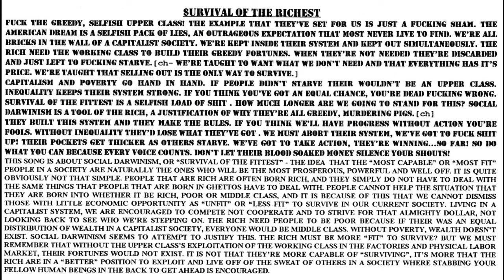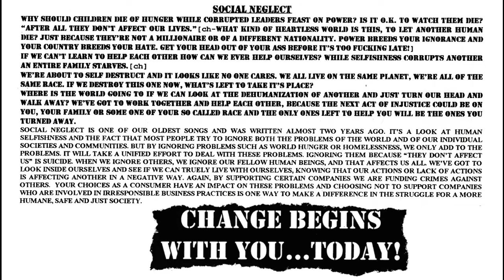Anti-Product - Big Business And The Government Are Both The Fucking Same 7 Inch EP (1997)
Anti-Product (Binghamton, NY)
Big Business And The Government Are Both The Fucking Same
7 Inch EP (1997)
Tribal War Records

Recorded at Audio Arts by Jeff Da Bella, September, 1996, *March, 1996.

Anti-Product:
Matt: Bass
Taina: Vocals
Dave: Drums
Chris: Guitar, Vocals (*Vocals only)
*Aaron: Guitar, Vocals

00:00 01) War On Nature
02:15 02) Be American, Buy American
03:37 03) Faceless Numbers
05:33 04) Survival Of The Richest
06:58 05) Social Neglect*
08:59 06) To Serve And Protect*
10:25 07) Inhumane Perceptions